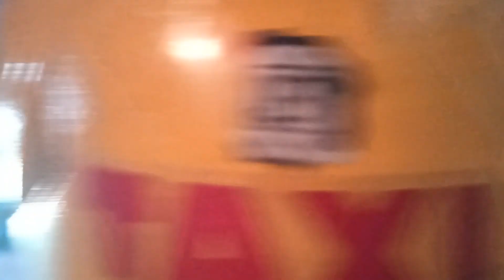Aizawl City Night Ride